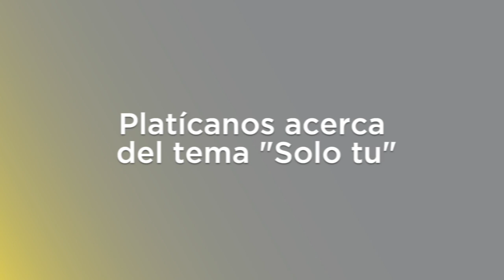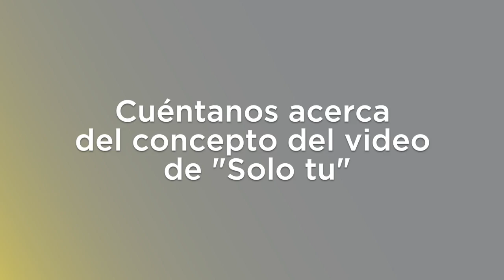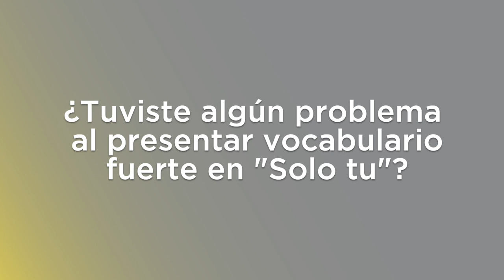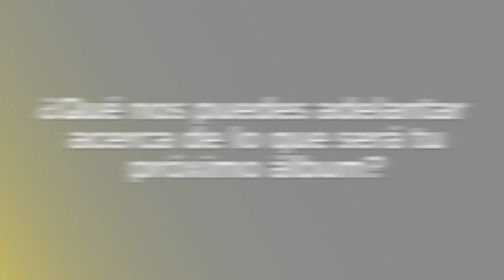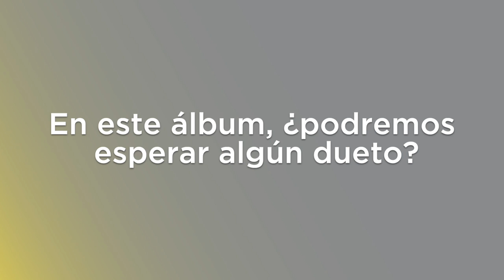JOZVAN TE DICE SOLO TU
Estuvimos con JozvanVera quien nos platicó acerca del sencillo SoloTu y de lo que será su próximo material discográfico. Te invitamos a ver la siguiente entrevista.